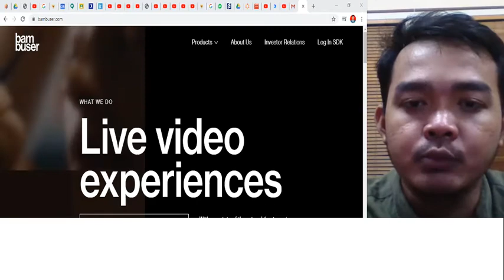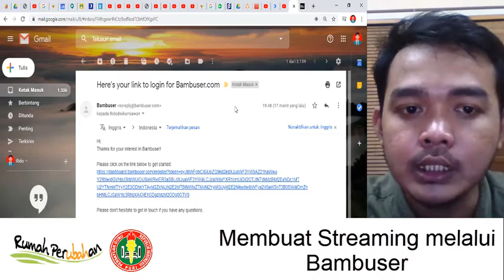1 Membuat akun Bambuser